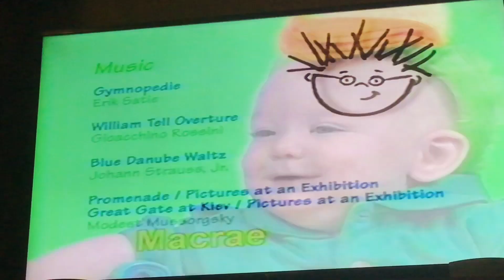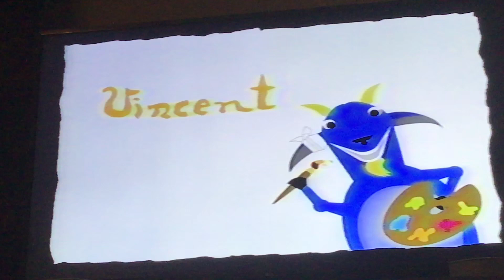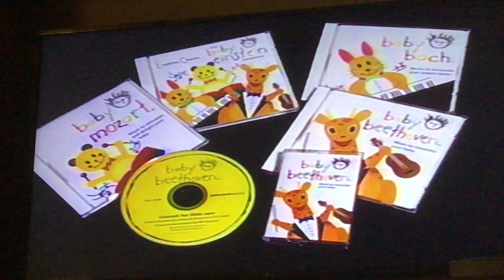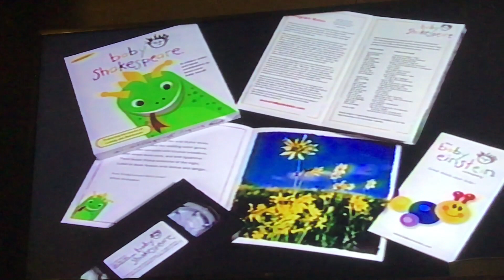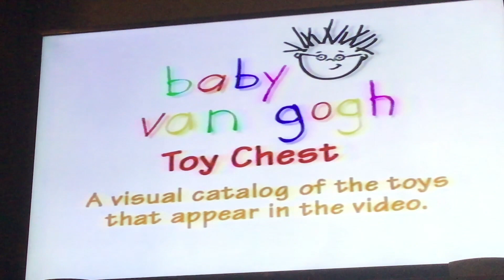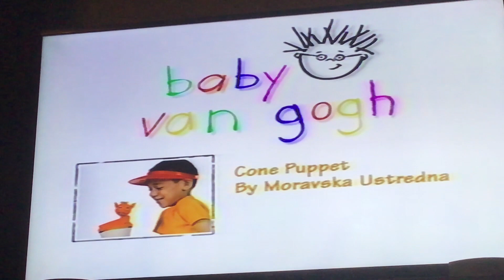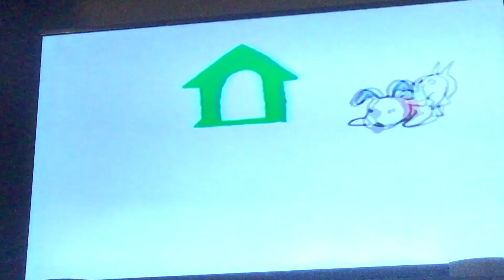Closing To Baby Van Gogh 2000 VHS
Here's the closing:
1. Closing Credits
2. Message From Julie Clark
3. Toy Chest
5. Family Home Entertainment Kids! Logo 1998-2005
6. Artisan Entertainment Logo 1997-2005
Printdate: October 25, 2000
Number: L2